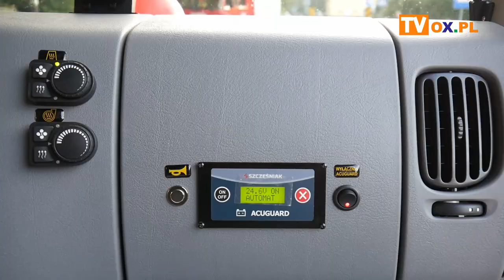OSP Cisownica z nowym wozem strażackim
W piątek (09.10) do jednostki OSP w Cisownicy trafił nowy wóz ratowniczo-gaśniczy. Fabrycznie nowy, marki Renault wyposażony jest m.in. w napęd 4x4, zbiornik na wodę o pojemności 3000 litrów oraz środek pianotwórczy o pojemności 300 litrów, a także pompę, wyciągarkę i maszt oświetleniowy. Zobacz relację z tego wydarzenia.